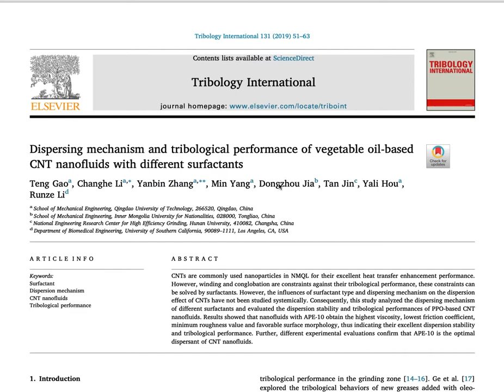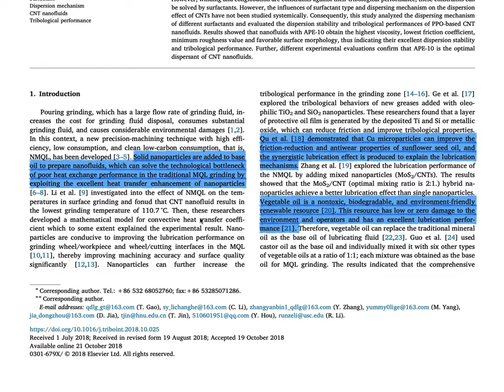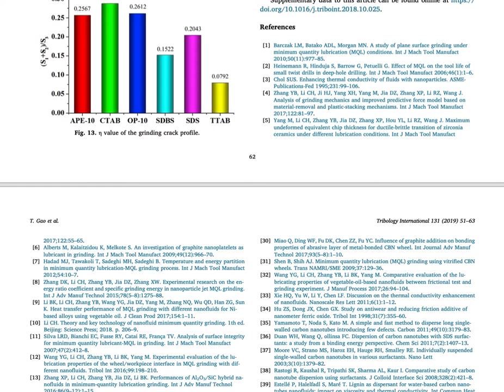Literature Review 05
Nota untuk PSM